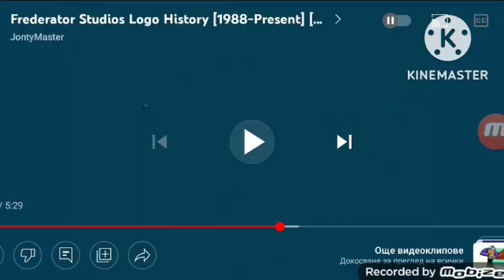Billionfold Inc./A Frederator Inc. Prod./Nelvana Limed/Nick Prods. (2017) #3